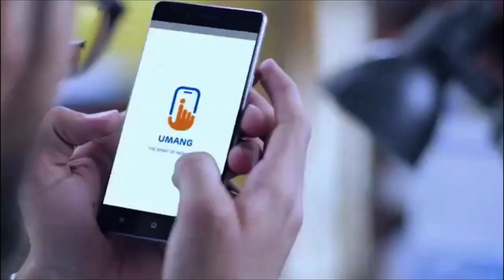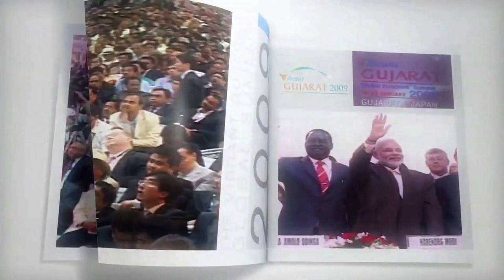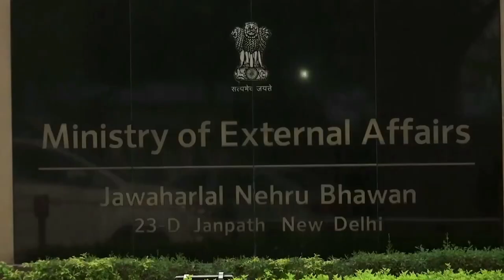DD News Mizoram || India's First Foreign Policy-Vishwa Guru || Mizo